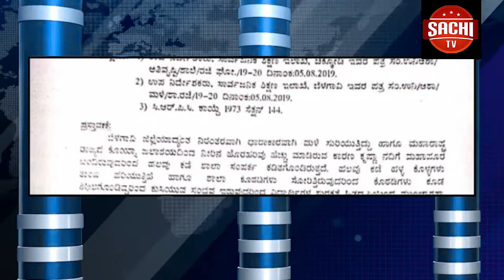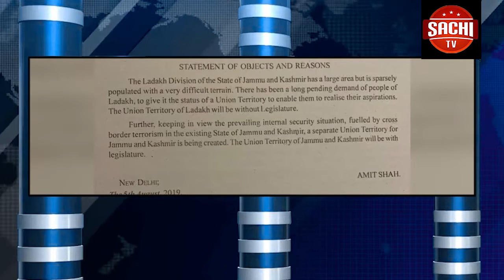ಗೋಕಾಕ ತಾಲೂಕಿನ ಕುಂದರಗಿ ಗ್ರ಻ಮದಲ್ಲಿ ನದಿ ಪ್ರವಾಹದಲ್ಲಿ ಸಿಲುಕಿಕೊಂಡವನ್ನು ರಕ್ಷಸಿದ್ದಾರೆ.